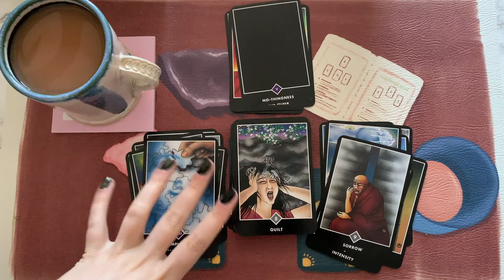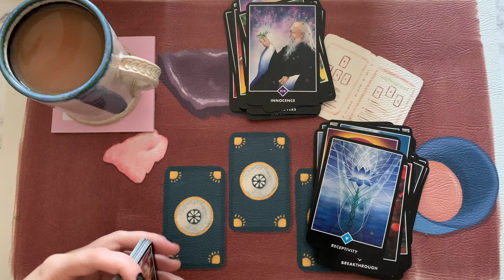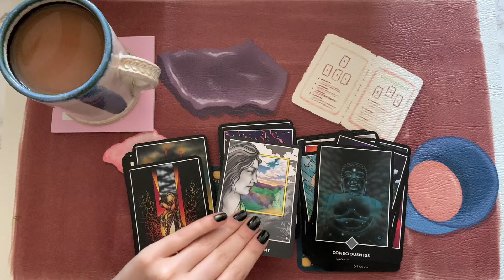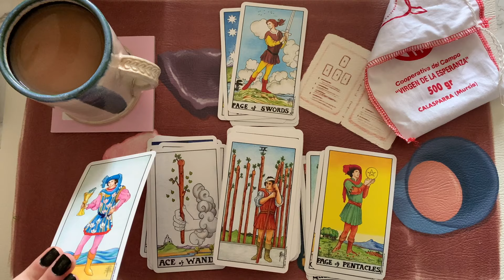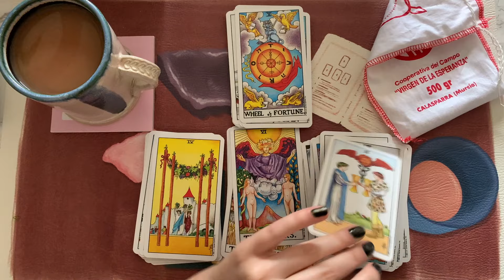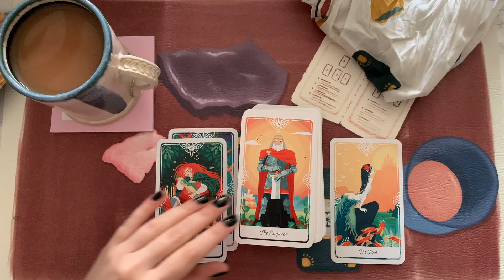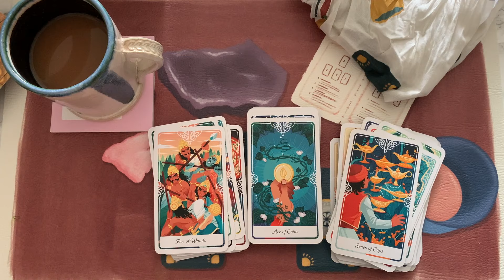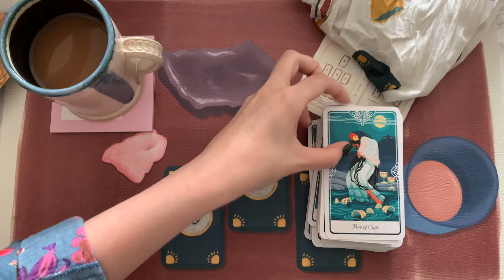I Want To Believe | DecksThatMadeMeBelieve VR | Sapling Tarot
In which I chat about the three tarot decks that have made the biggest impact on my tarot beliefs.